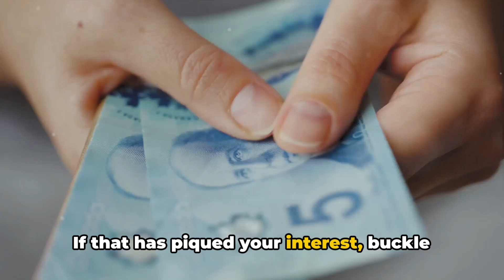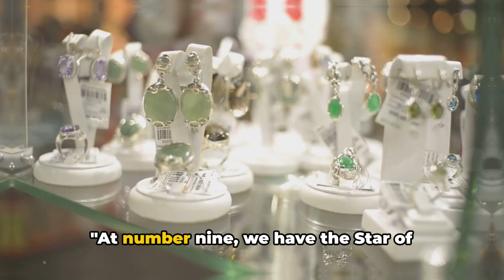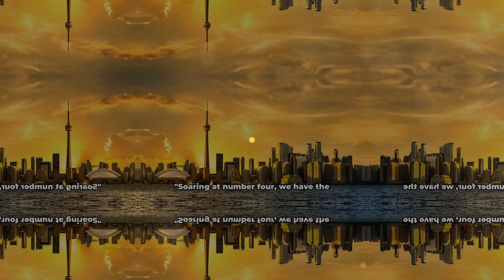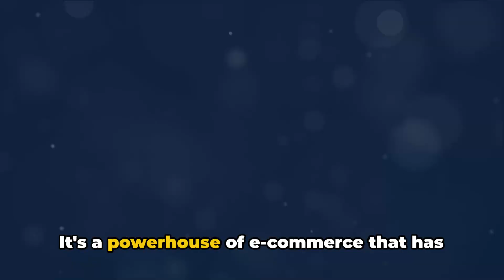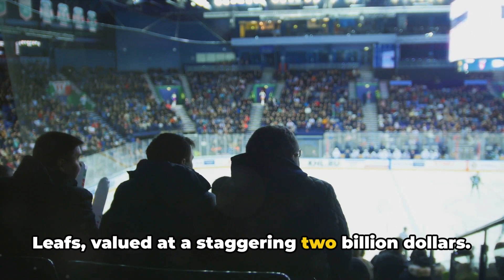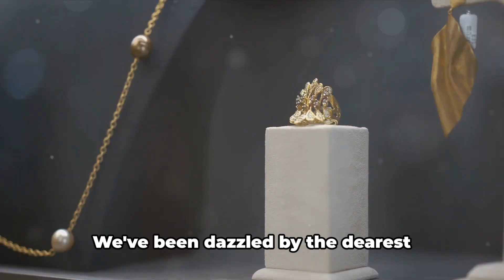Canada's Top 10 Pricey Wonders!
This exciting video delves into luxury and extravagance and explores the top 10 most expensive things you can find in Canada. From opulent properties to high-end vehicles and luxurious experiences, each item on this list will leave you in awe. Our thorough research ensures that every fact presented is verified and trustworthy.

Join us on this virtual journey of Canadian luxury and wealth, and prepare to be amazed by the lavish items that only the elite can afford.